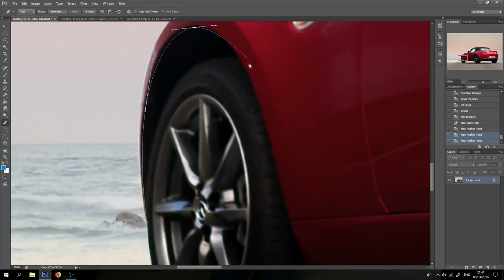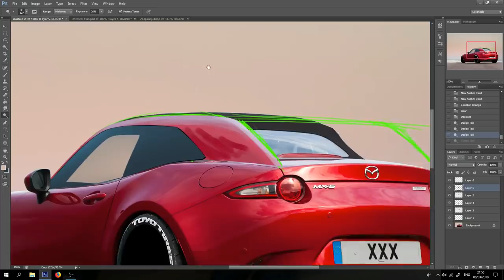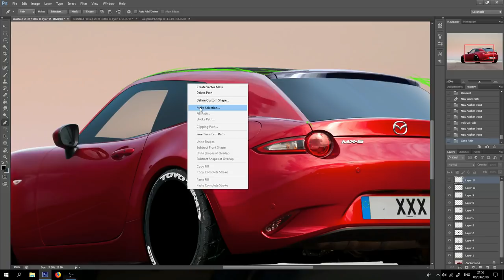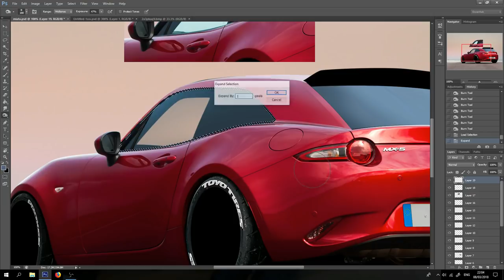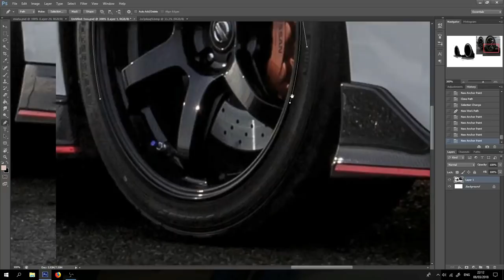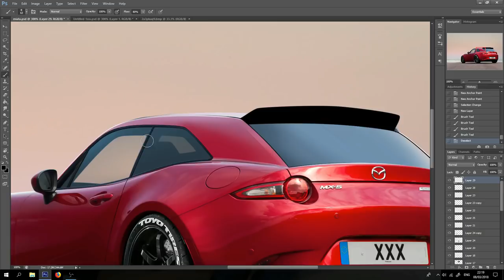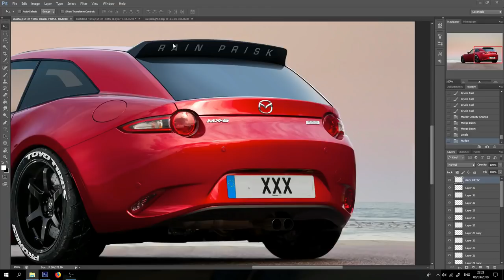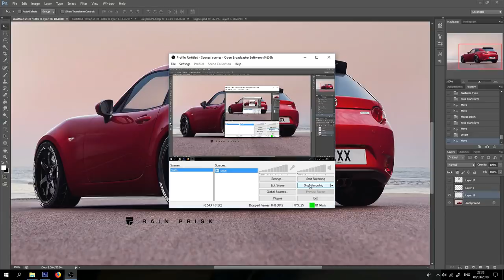Mazda MX-5 Shooting brake, 30min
200% speed, no sound.